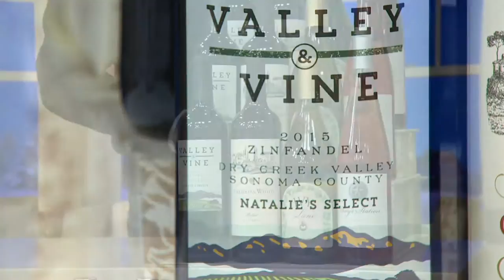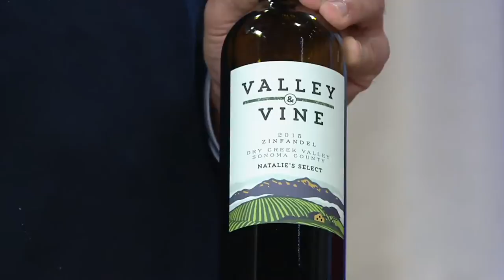Vintage Wine Estates California Classics 12 Bottle Set on QVC